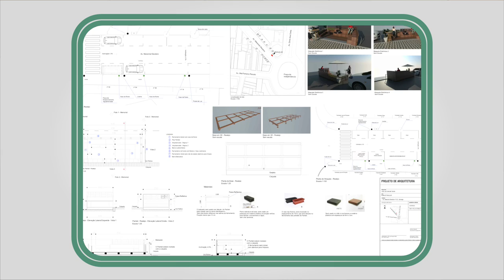Confira o que foi destaque nesta terça (2) no Santos Portal